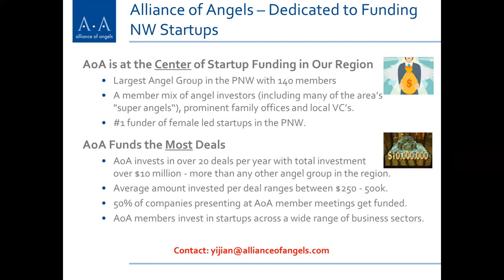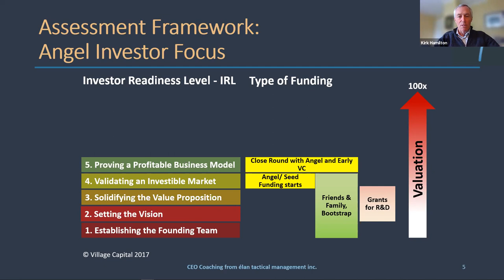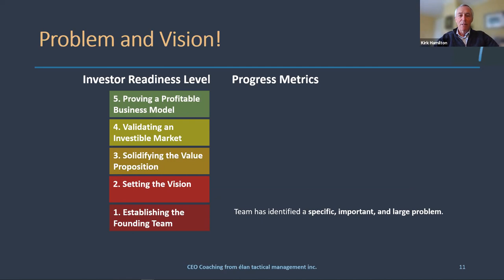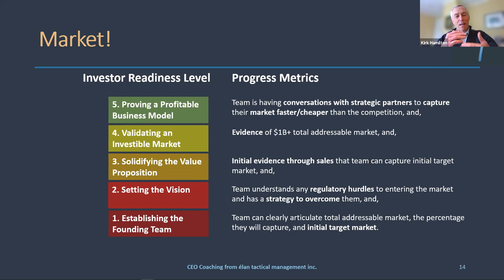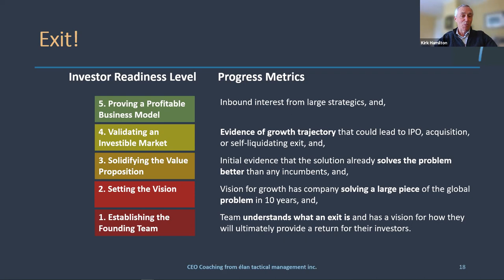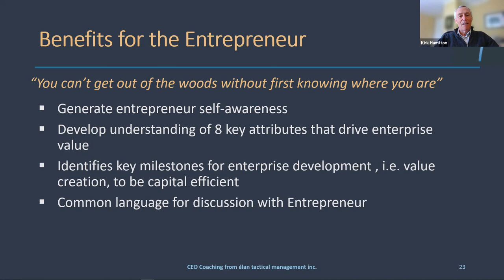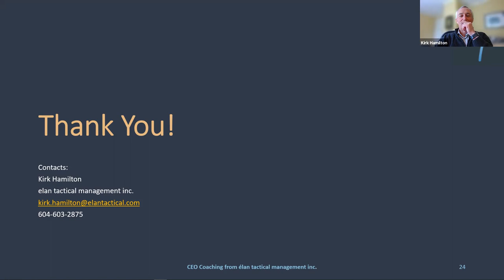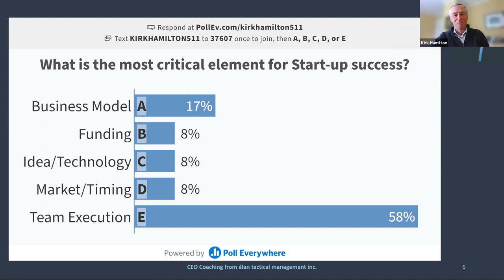EQ - A Key Determinant of Entrepreneurial Success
How can we determine the self-awareness of an entrepreneur and their underlying drive to succeed i.e., their motivation?  Are they truly in love with the problem or really just fascinated with technology? Join CEO Growth Coach Kirk Hamilton as he explores these two questions in coaching CEO’s of technology companies and assessing angel investment opportunities.